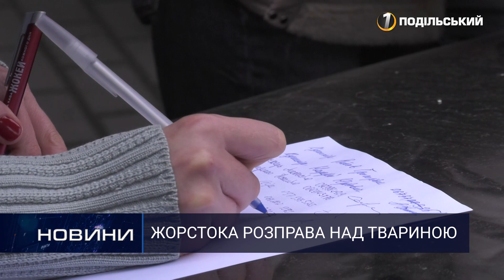Проволочив за авто на ланцюгу: як посадовець познущався над твариною.Перший Подільський 19.11.2019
Проволочив за авто на ланцюгу: як посадовець познущався над твариною.

Майже два кілометри протягнув за машиною власного пса посадовець, поки цей жах не зупинили випадкові свідки. В якому стані знаходиться тварина та що чекає на живодера – детальніше у сюжеті.